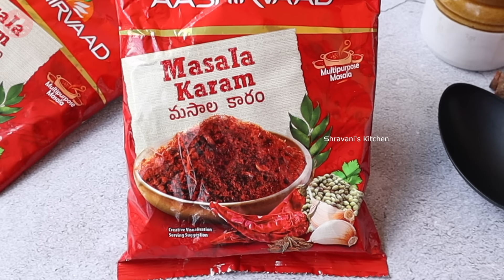రైస్,చపాతీలోకి Tasty కాజు మసాలా కర్రీ👉రుచిచూస్తే చికెన్ కి బదులు ఇలాగే చేస్తారు😋 Kaju Masala Curry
Hi Friends ...
Kaju Masala Curry Using Aashirvaad Masala Karam |Kaju Masala Curry Telugu | How to Make Kaju Masala Curry | Kaju Masala | Masala Kaju Recipe | Restaurant Style Kaju Masala Curry

Aashirvaad Masala Karam is a very native blend of coriander, chilli, curry leaves, jeera and garlic - this will taste just like homemade masala karam! This Masala Karam is a MultiPurpose Use like Curries,Fries,Breakfast Etc.

Product Details 👇
Aashirvaad Masala karam :

appreciate your feedback on my videos.